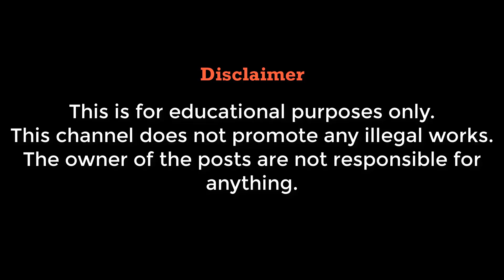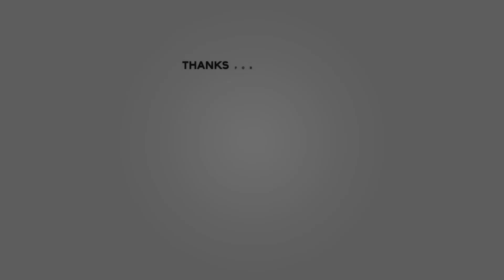Training Room Glitch & Trick | WWE SD! HCTP 2003